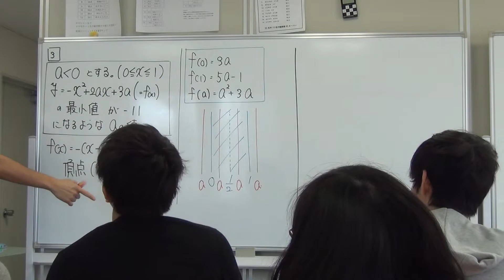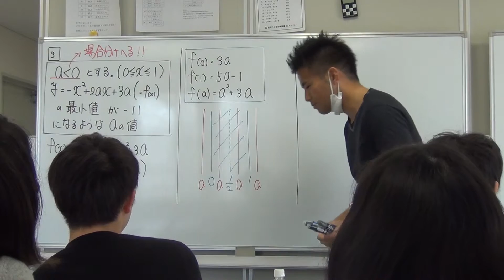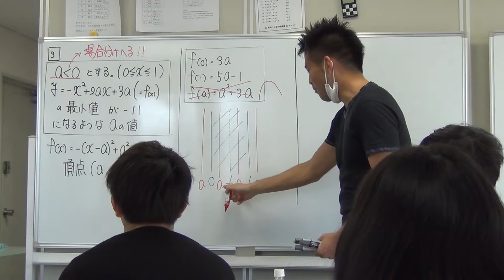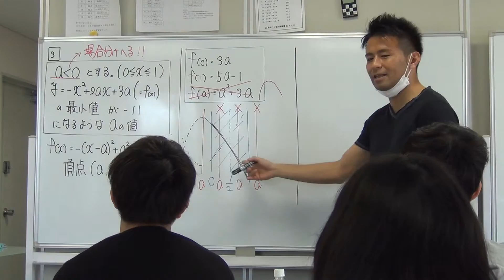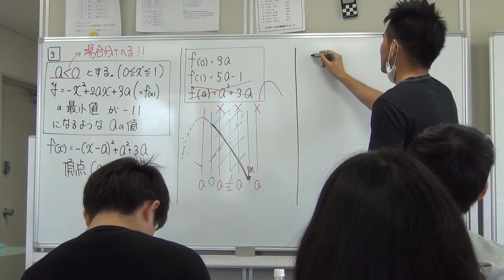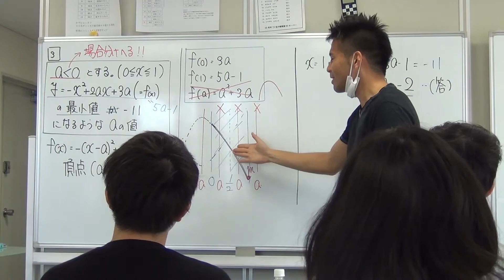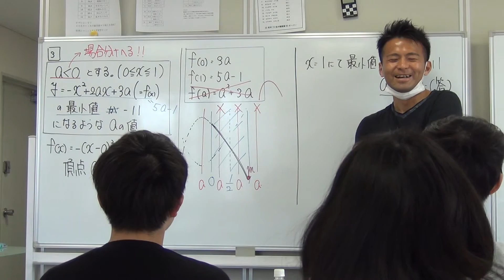20160409二次関数基礎③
ノーマルな対面授業ですー